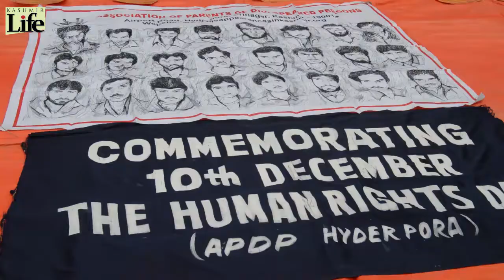HUMAN RIGHTS DAY 2018 | APDP PROTEST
The Association of Parents of Disappeared Persons (APDP) on Monday staged a protest demonstration in Srinagar demanding justice and information about their disappeared family members. Scores of the protestors assembled at press colony holding banners and placards and demanded to trace out their kith and kin who were subjected to enforced disappearances since 1989 in Kashmir.